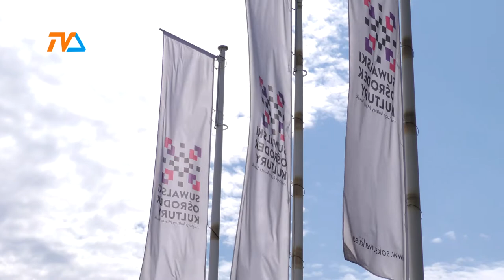Ignacy Ołów pokieruje SOK-iem. |TVSUWAŁKI